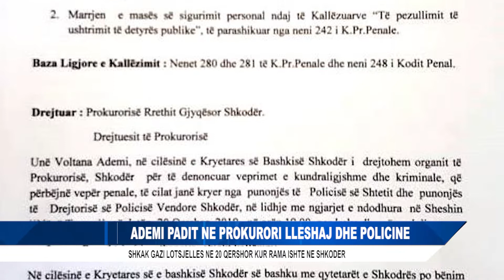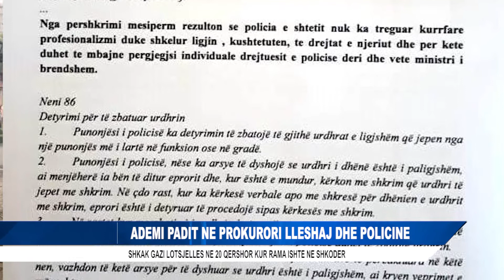ADEMI PADIT NE PROKURORI LLESHAJ DHE POLICINE